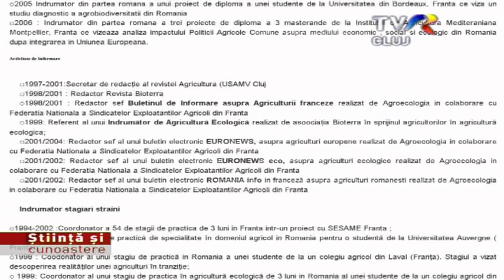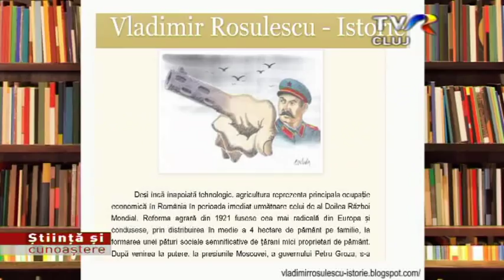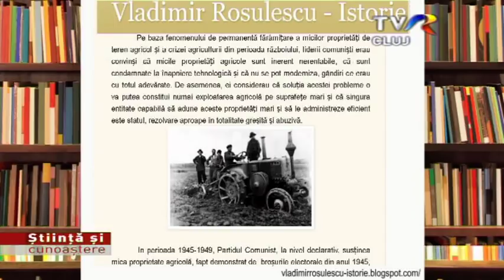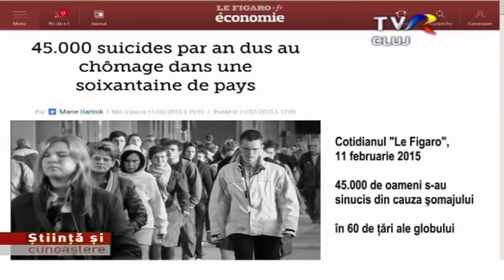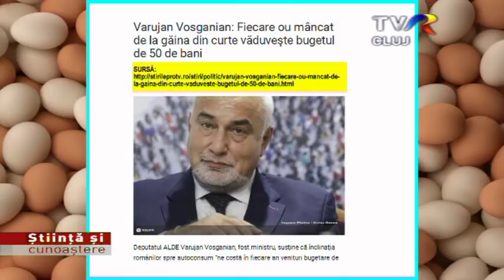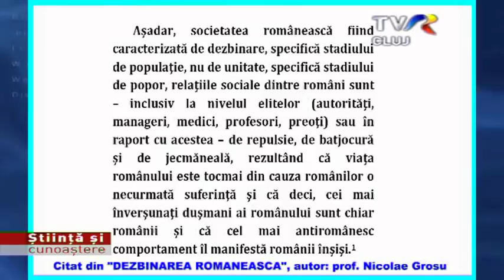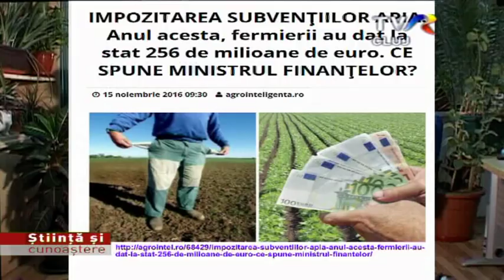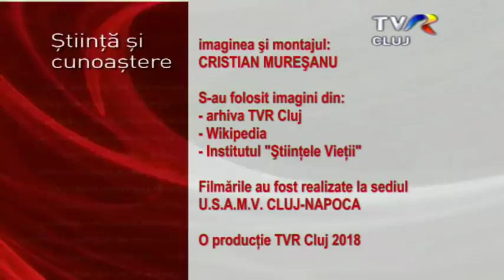Agricultura Taraneasca seria 1 Partea 1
Derulăm o nouă serie de emisiuni, dedicate unor subiecte în premieră, care conţin informaţii foarte tulburătoare. În primul episod vom vorbi despre Agricultura Ţărănească, punând accentul mai ales pe mecanismele ascunse ale distrugerii agriculturii tărăneşti, în episodul al doilea vă vom explica ce înseamnă Agricultura Ecologică Şi Paradigmele Acesteia, iar în episodul al treilea ne vom referi la Psihologia Consumatorului. Aceste 3 teme, le vom dezbate în 3 emisiuni consecutive, cu ajutorul invitatului, domnul conferenţiar dr Avram Fiţiu, inginer horticol, la Facultatea de Horticultură din cadrul Universităţii de Ştiinţe Agricole şi Medicină Veterinară Cluj-Napoca. Tot ceea ce veţi afla în aceste emisiuni, face parte din curricula universitară, adică, studenţii de la Facultatea de Horticultură cunosc şi învaţă aceste lucruri, pentru a deveni viitori specialişti, capabili să găsească soluţii pentru salvarea fermei româneşti, şi a agriculturii româneşti. Vom aborda aceste teme într-o modalitate de înţelegere ştiinţifică generală, fără să transformăm subiectul într-o anchetă juridică.